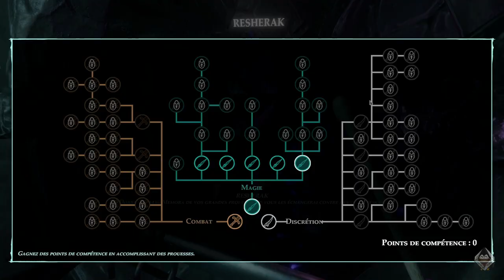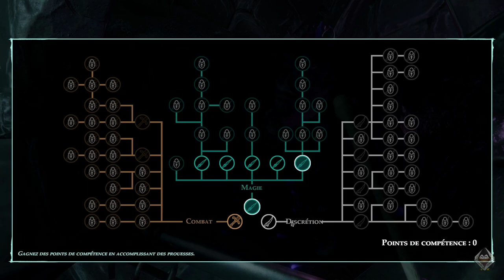[FR Linux] Underworld Ascendant. Gâchis des profondeurs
Underworld Ascendant est un jeu que j’ai voulu aimer, mais il apporte trop de frustrations : moteur physique, effets lumineux, maniabilité, répétitivité... Un jeu au potentiel gâché, qui malgré les mises à jour, n’a pas su remonter de ses débuts miséreux.